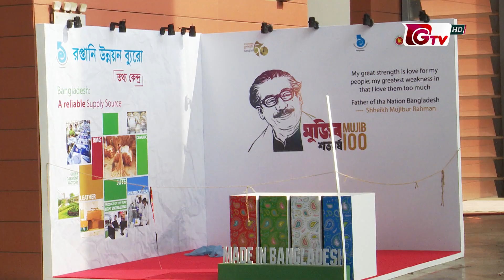রূপগঞ্জে আগামীকাল থেকে শুরু হচ্ছে আন্তর্জাতিক বাণিজ্য মেলা | Dhaka International Trade Fair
রূপগঞ্জে আগামীকাল থেকে শুরু হচ্ছে আন্তর্জাতিক বাণিজ্য মেলা | Dhaka International Trade Fair | 31Dec21